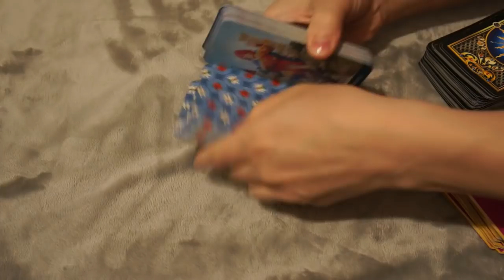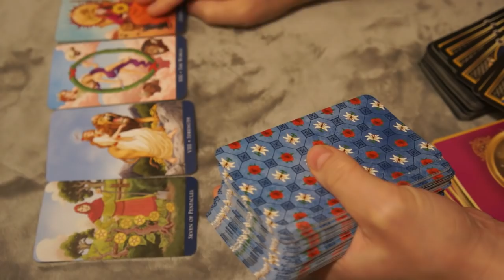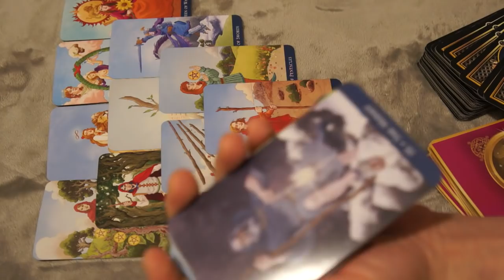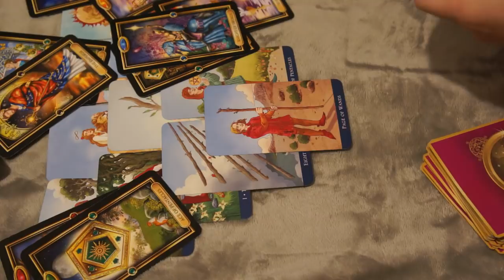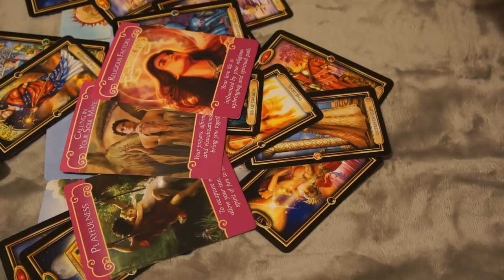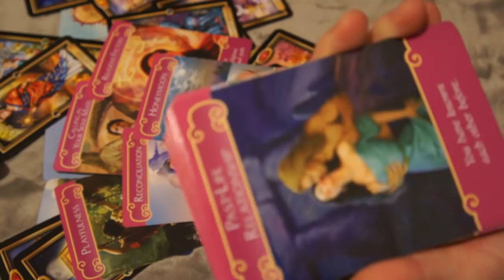WEEKLY TAROT LOVE READING OCTOBER 8-14 * GEMINI * LIBRA * AQUARIUS*